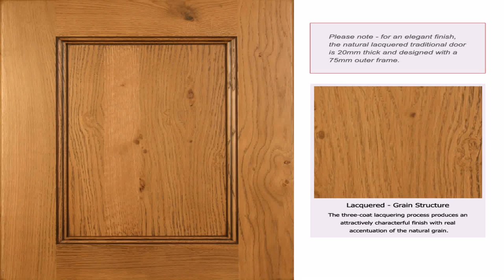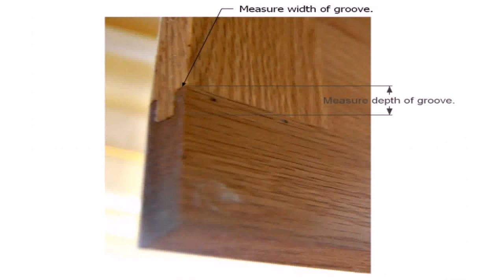Kitchen With Wood Doors (see description) (see description)